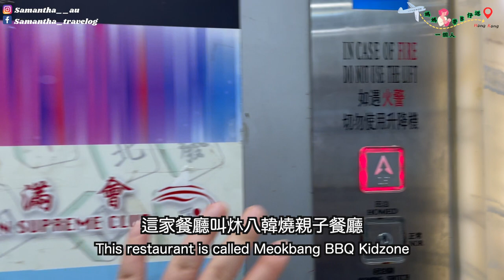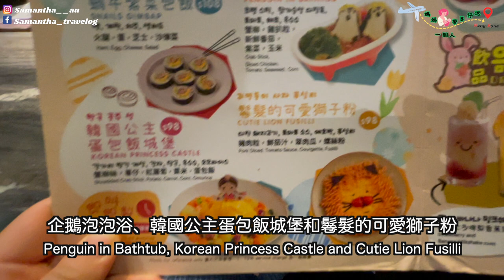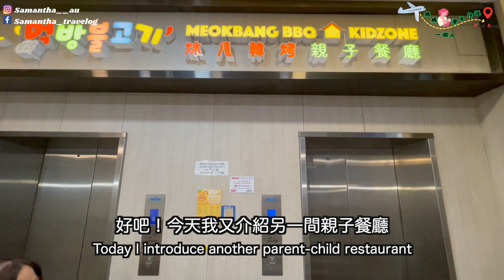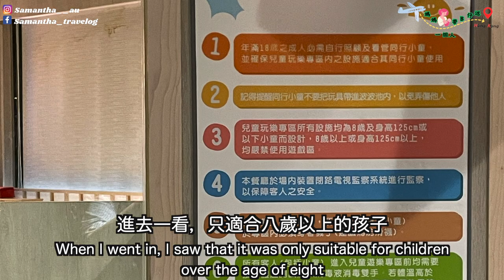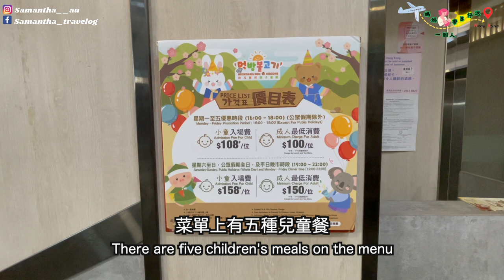【香港親子Vlog #2】💁‍♀️ 香港韓燒親子餐廳🇰🇷有益健康的兒童餐任均選擇🥦🧇🥘🍄 免費租借🆓韓服拍照🤳 細路玩得開心大人食得開心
上一集朋友仔帶我到一間荔枝角的親子餐廳，
今集朋友又帶我來到另一間位於觀塘的親子餐廳，
雖然玩的地方沒有上次那麼大，
但是我的十三個月半的仔仔都玩得好開心呀！
而且我可以享受新鮮的韓牛。。。燒呀燒呀燒呀！
爽呀～想知道實際情況，就 Click 入嚟睇下啦

以上短片純屬個人推介，並沒有合作或資助成份

如果大家喜歡這個香港親子Vlog 的推介，麻煩大家記得